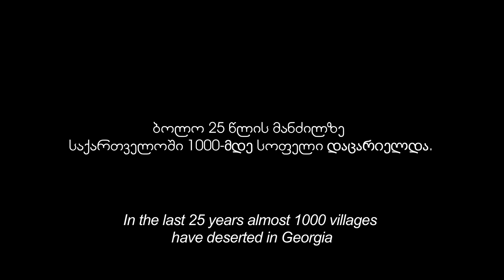ყოფიერი - Discarded Source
ჩვენებურების ახალი კლიპი – "ყოფიერი"
მუსიკის და იდეის ავტორი  – სოლომონ გოგაშვილი
მონტაჟის რეჟისორი – გიორგი ვარსიმაშვილი
ოპერატორი – გიგი გილიგაშვილი
არანჟირების ავტორები – ლევან მიქელაძე და გიორგი გობეჯიშვილი.